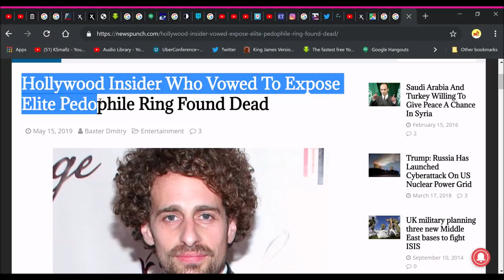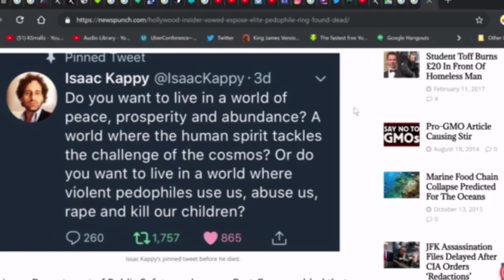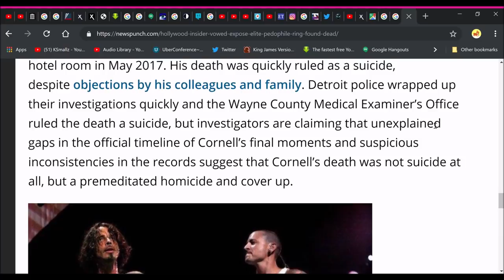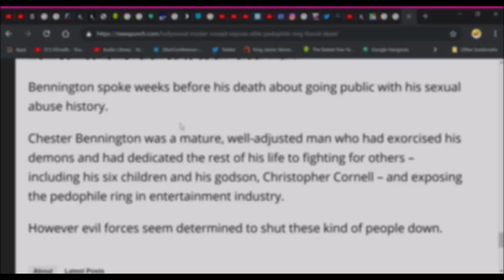Isaac Kappy: What Really Happened? Part 2